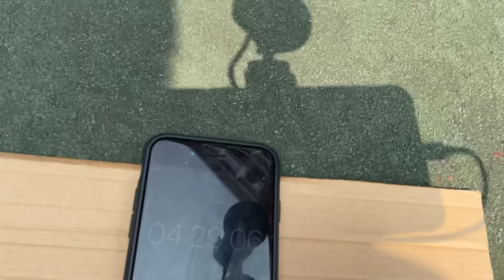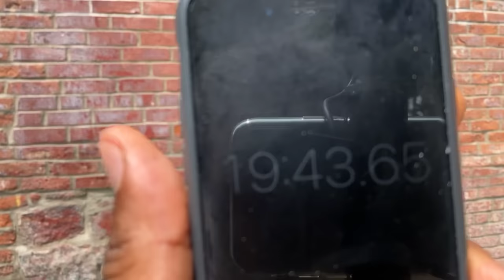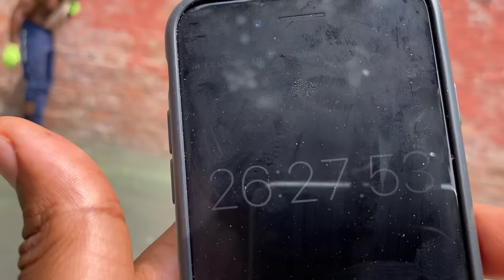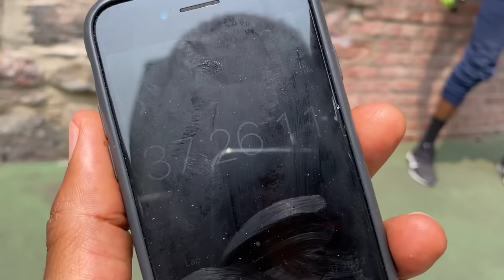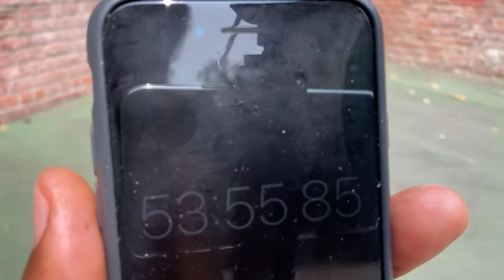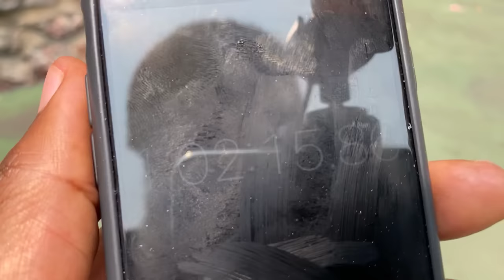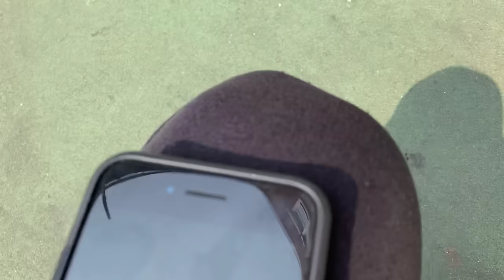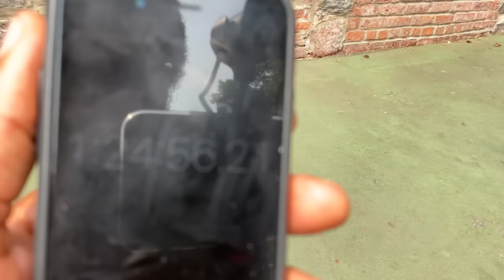1000 Mike Tyson Push Ups Challenge - The Ultimate Full Body Workout - Bruce Gunz | That's Good Money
Bruce Gunz does the 1000 Mike Tyson push ups challenge.And how many sets of 20 Mike Tyson push ups do you think he did before completing the challenge, 5 , 10 or more.Let me know what you thought about his form in the comments section.